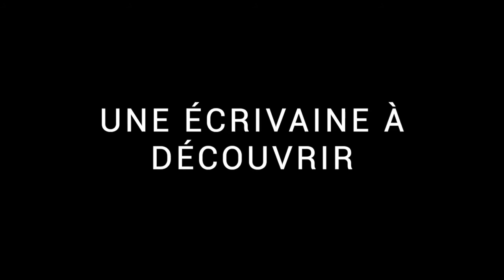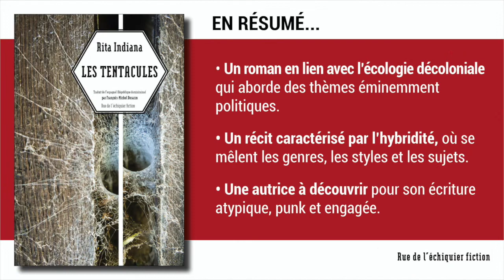RUE DE L'ECHIQUIER (F) - "Les Tentacules" de Rita INDIANA (par l'éditrice)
Vidéo de présentation Rentrée littéraire 2020